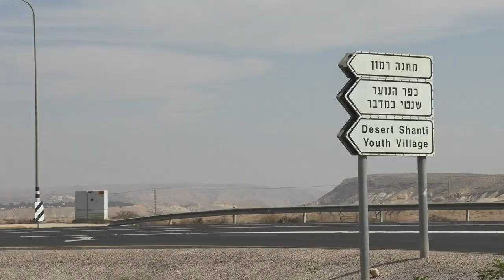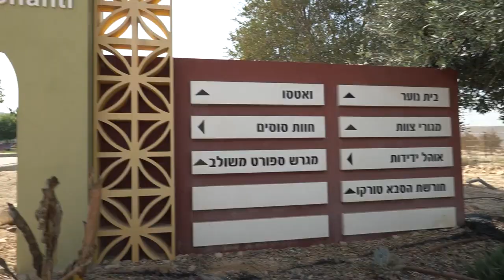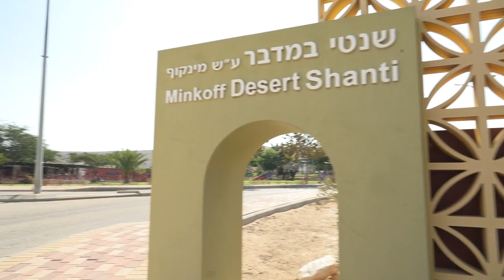הנערים שנשארו ללא בית בקורונה: "לא היה איך לשרוד, אנשים פחדו לעזור בגלל המגפה"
נס גרה שנתיים ברחוב, הקורונה הביאה אותה לקצה: "שכבתי מיואשת ורעבה, הייתי בדרך לקפוץ למים". אמא של אלקסה גירשה אותה מהבית בסגר. חבצלת הרגישה שהיא משתגעת: "עברתי התקף פסיכוטי שהשתלב עם הקורונה". בבית השנטי מספרים על עלייה במספר הנערים ללא בית: "הסגר והלחץ בבתים פוצצו את המצב"